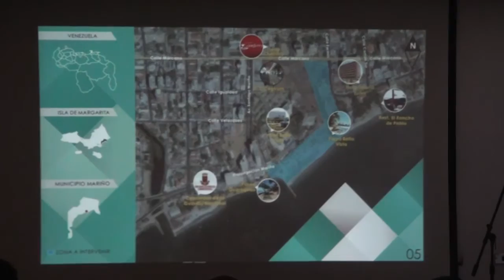Gira Administrativa Lunes 11 Abril 2016